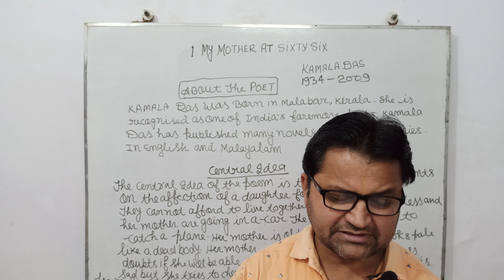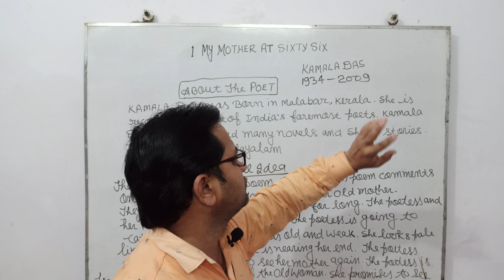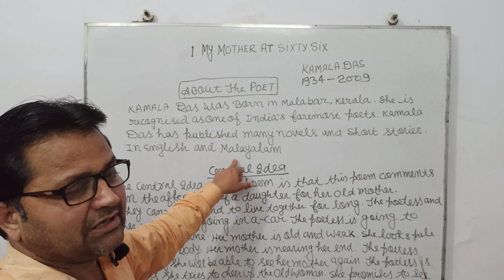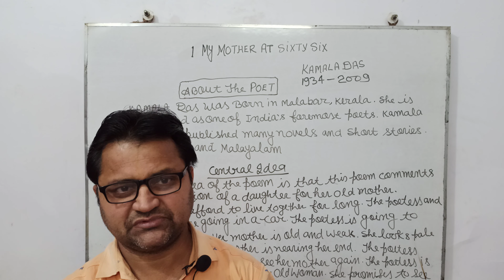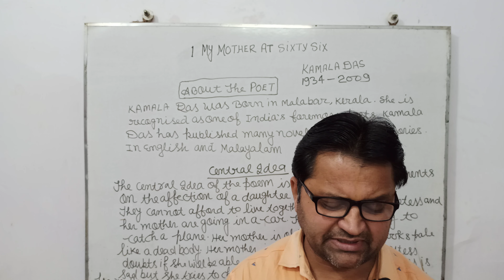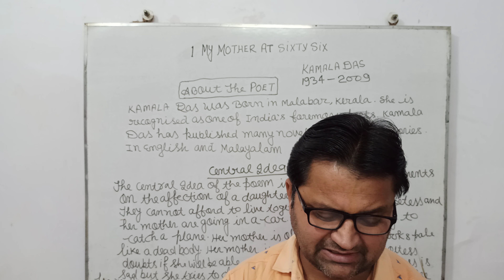English poetry My Mother at Sixty Six Kamala Das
English Literature
Deep Grammar and Grammar
Dear students today I am going to tell you First poem of Flamingo My Mother at Sixty Six
Kamala Das